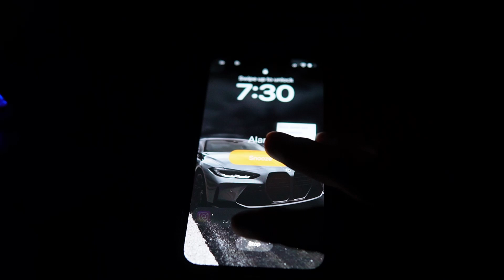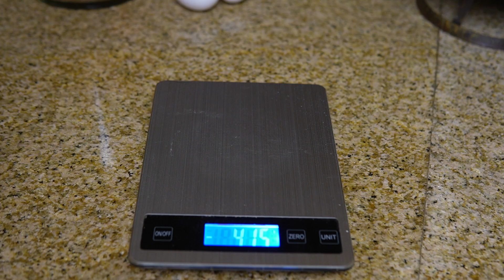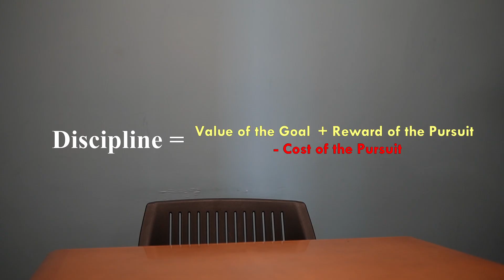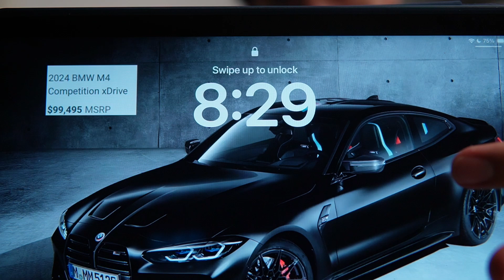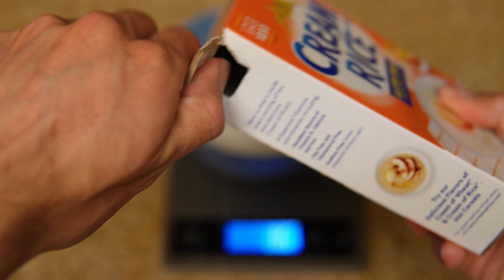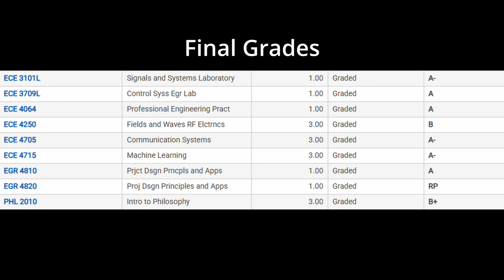I Finished an Entire Year of College in 1 Semester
8 Engineering Classes (kinda) in 1 Semester
How is that even possible?
How did I manage all the work?

All the questions you'll ever need about school, answered in 1 video. Hope you enjoy!